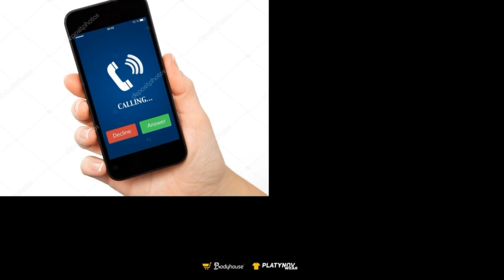PARIS PLATYNOV! Dzwonienie na ku...! Pelcu czeka na przystanku na żądanie! | SHOTY | DEFF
PARIS PLATYNOV! Dzwonienie na ku..y!
Pelcu czeka na przystanku na żądanie!
Stary w taśmie,
Wyjaśniła... xd